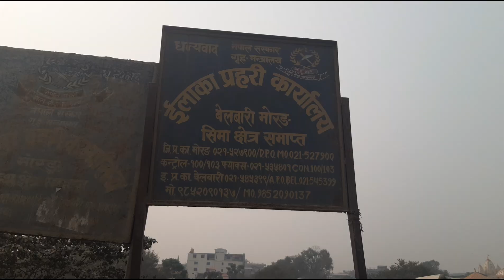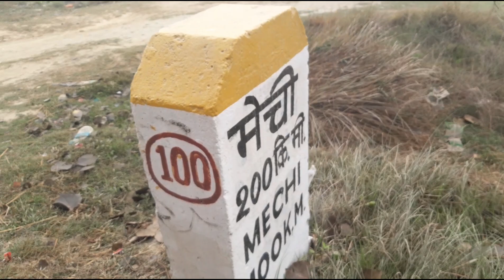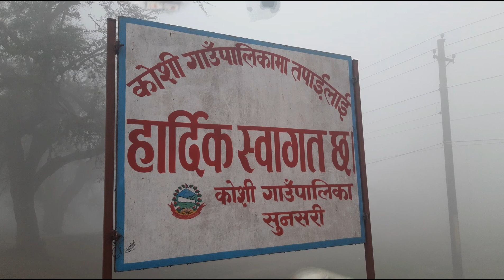मेची-महाकाली पैदलयात्रा | माओवादी अध्यक्ष किरातीले भने 'प्रचण्ड सुध्रिएर माओवादीमा फर्कनुपर्छ'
नेकपा (माओवादी केन्द्र)को देशभक्त जनसाँस्कृतिक अभियान टोली यतिखेर आधा नेपालको पैदल यात्रा सकेर प्रदेश नम्बर ५ मा हिडिरहेको छ । जनयुद्ध दिवस अर्थात फागुन १.गते पूर्वको मेचिनगरबाट पैदल यात्रामा माओवादी केन्द्रका अध्यक्ष गोपाल किराँती नेतृत्वको टोली ब्यापक जनभेटघाट तथा दर्जनौं चोकसभाहरु गर्दै महाकालीसम्म पैदल यात्रा हिड्ने संकल्प लिएर अगाडी बढिरहेको माओवादी केन्द्रले जनाएको छ ।
माओवादी केन्द्रले इण्डोप्यासिफिक सैन्य रणनीतिमा संलग्नता र एमसिसि खारेज गर, लिम्पियाधुरा सहित नेपाली भुमी फिर्ताको राष्ट्रिय सहमति कार्यनयन गर, लगायतका १५ ओटा मागहरु लिएर पैदल यात्रा गरिरहेको माओवादी केन्द्रले जनाएको छ । उक्त अभियानले देशभक्त जनसँस्कृति निर्माणको अपिल सहित माओवादी केन्द्रलाई जनसमुदाय माझ स्थपित गर्न सशक्त भुमिका खेलिरहेको गोपाल किराँतीले बताएका छन् ।
पैदल यात्राको क्रममा बिभिन्न स्थानहरुमा चोकसभा तथा नागरिकहरुसंग भेटघाट गर्दै माओवादी केन्द्रले नागरिकताको प्रमाण पत्रले मात्र नेपाली बन्न नसकिने भन्दै सच्चा देशभक्त नेपाली बन्न अपिल गर्दै पैदल यात्रा जारी रहेको र महाकालीमा गएर पैदल यात्रा टुंगिने माओवादी केन्द्रले जनाएको छ । मेचीदेखि महाकालीसम्म पैदल यात्राको क्रममा माओवादी केन्द्र अध्यक्ष किराती सहित प्रदेश १ का अध्यक्ष बिमल निरौला, प्रदेश ३ का उपाध्यक्ष प्रकाश दाहाल, पहिचान मोर्चाको संयोजक तथा किराती राष्ट्रिय मुक्ती मोर्चाको अध्यक्ष साहस राई र अखिल नेपाल सुकुम्बासी सङ्घका अध्यक्ष कुमार बान्तावा राई सहभागी छन् भने हरेक प्रदेशमा पैदल यात्राको क्रममा प्रदेश स्तरीय केन्द्रीय नेता तथा कार्यकर्ताको सहभागिता रहेको छ ।
निरन्तरको हिडाईले खुट्टामा फोका परे पनि आफूहरुले बिश्राम नलिई निरन्तर यात्रामा रहेको अभियानका क्रममा रहेका पहिचान मोर्चाको संयोजक तथा किराती राष्ट्रिय मुक्ती मोर्चाको अध्यक्ष साहस राईले बताए ।
मेचिबाट पैदल मार्च गर्दै महाकाली पुग्ने नेकपा माओवादी केन्द्रको जारी अभियान नेपाली कम्युनिस्ट आन्दोलन र लोकतान्त्रिक आन्दोलनको इतिहासमै पहिलो हो । प्रचण्ड नेतृत्व एमालेमा बिलिन भएपछि एमालेमा नगई बिचलित भएका माओवादी केन्द्रका नेता/कार्यकर्ताहरुले अभियानलाई साथ र समर्थन गरेको अध्यक्ष किरातीले बताएका छन् । बिभिन्न स्थानमा गरिएको चोक सभा तथा भेटघाटमा माओवादीका समर्थकहरुले दिएको साथ र समर्थनले आफूलाई महाकालीसम्मको यात्रामा थप हौशला मिलेको अध्यक्ष किराती बताए |